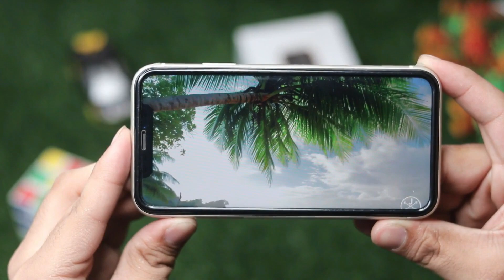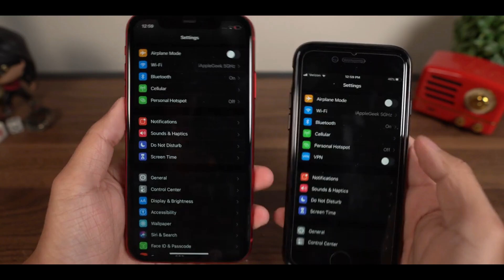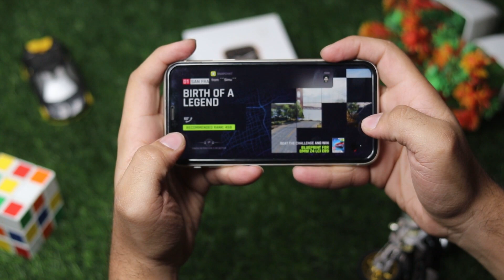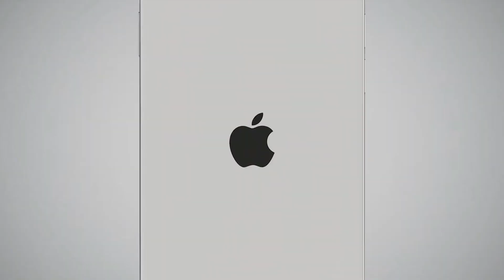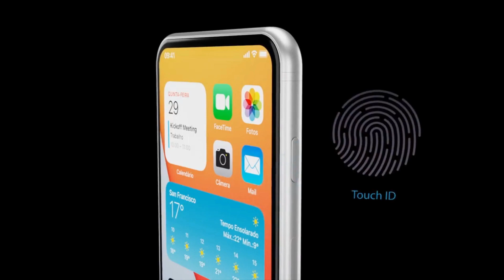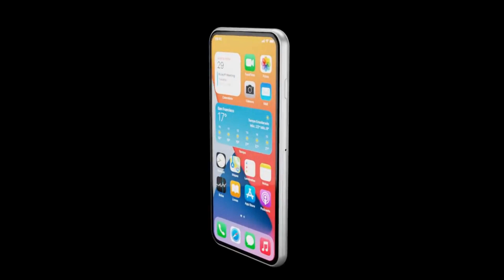iPhone SE 3 - It's TOTALLY CHANGE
So hello guys welcome back to new video. In this video we doing review of upcoming iPhone se 3. So let see is this smartphone value for money or not.